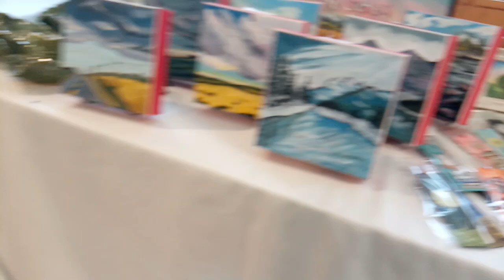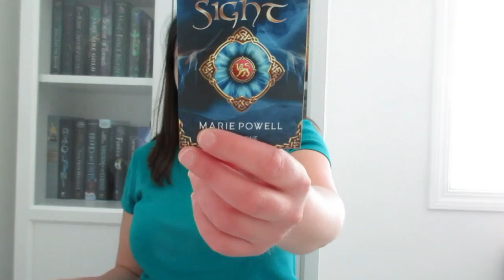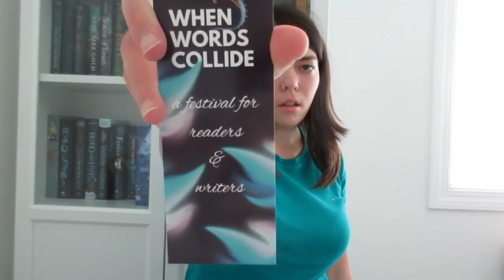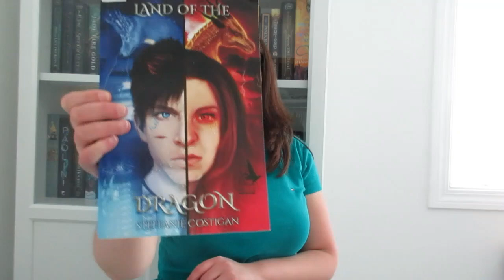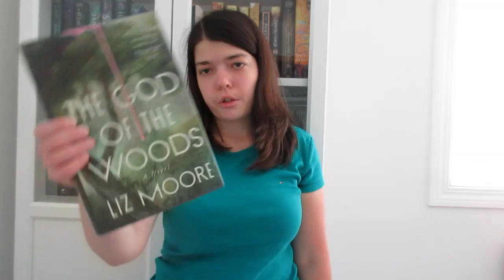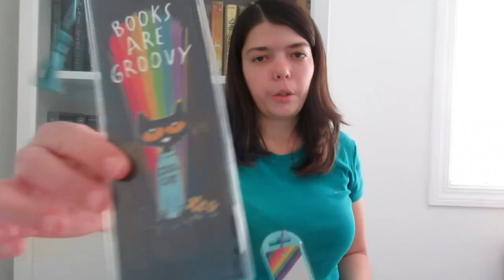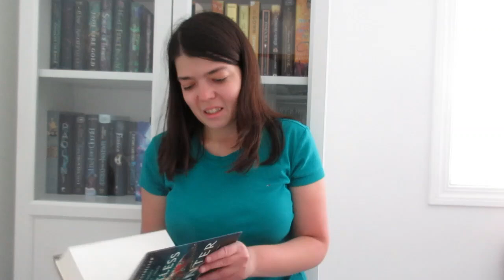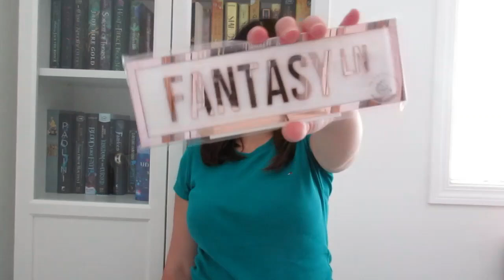AUTHOR CONFERENCE VLOG | Book merch, author readings, seminar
Hello, everyone! Today's the day! It's the Author's conference vlog! Also, speaking of books, I recently created a bookstagram so I can share all the books I read and make pretty pictures lol. While also, accepting book reviews whether you are indie or not.

link to the song:    • 🛀 Calm Music (No Copyright)  "Dawn" b...